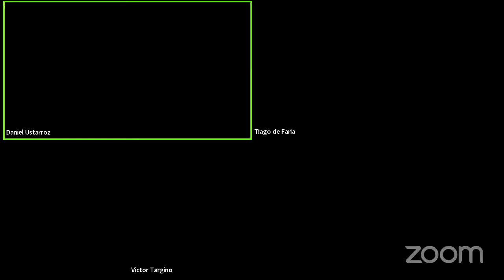Contrato Especial de Trabalho Desportivo: Temas Atuais (Lei 9.615/98)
Aula aberta ministrada pelos professores Dr. Tiago Silveira de Faria e Dr. Victor Targino sobre temas atuais da Lei Pelé: sua aplicabilidade aos "jogos eletrônicos", harmonização de direitos trabalhistas clássicos com a especificidade do mundo do esporte, a questão do adicional noturno, papel de Federações, Atletas, Sindicatos, Agremiações, dentre outras questões relevantes.